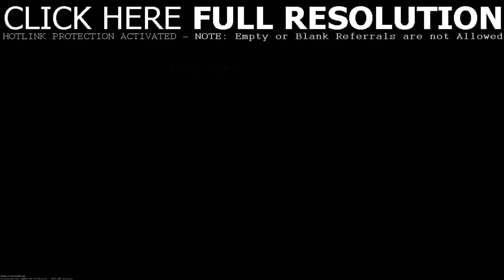3 Bedroom 2 Bath Modular Home Floor Plans - Gif Maker DaddyGif.com (see description)